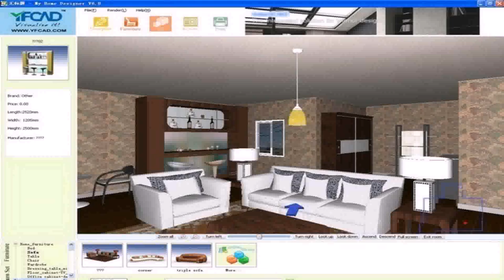Home Floor Plans With Game Room